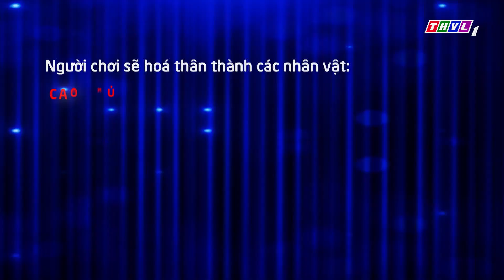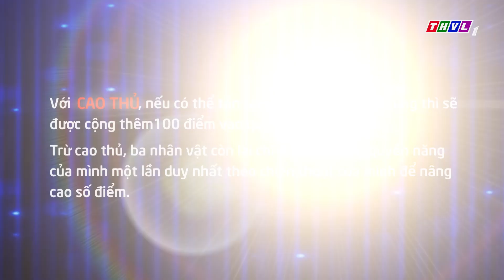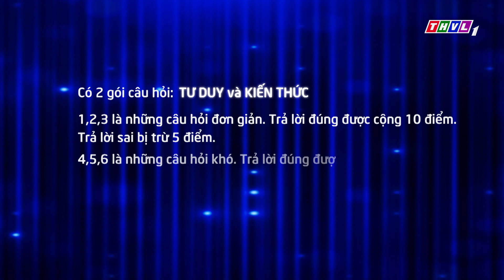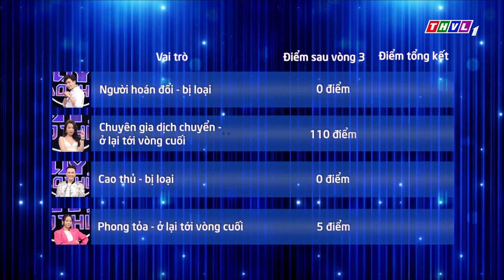Truy tìm cao thủ - Tập 105: Ca sĩ Chí Thiện, Khắc Minh, diễn viên Huỳnh Hồng Loan, Tam Triều Dâng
00:00 Truy tìm cao thủ - Tập 105
06:31 Vòng 1 - Dò tìm
17:13 Vòng 2 - Định vị
20:47 Vòng 3 - Lộ diện